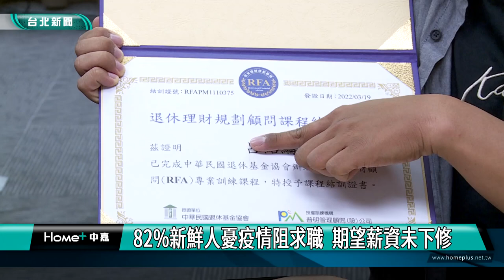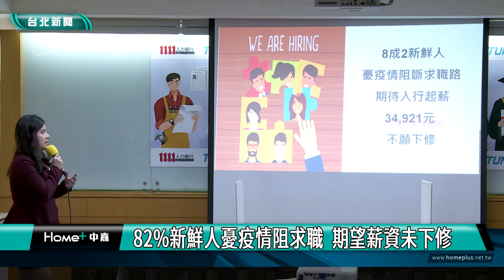新鮮人 求職|人力銀行|82%新鮮人憂疫情阻求職 期望薪資未下修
又到畢業找工作的季節，根據人力銀行調查顯示，今年有83.7%應屆畢業生預計投入就業市場，另有16.3%則是繼續升學、出國工作進修，或服兵役。然而本土疫情持續升溫，確定投入職場的新鮮人當中，有高達82.1%表示，擔心因疫情而阻斷求職之路。